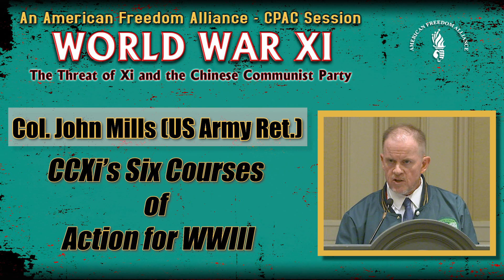Col. John Mills: CCXi's Six Courses of Action for WW III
Col. John Mills discusses CCXi's Six Courses of Action for WW III, at the "WW Xi" panel that discusses the dangers of China's meddling in the United States and around the world at CPAC 2024.